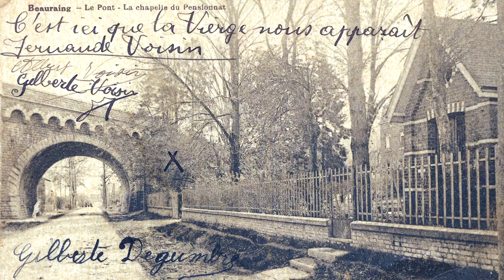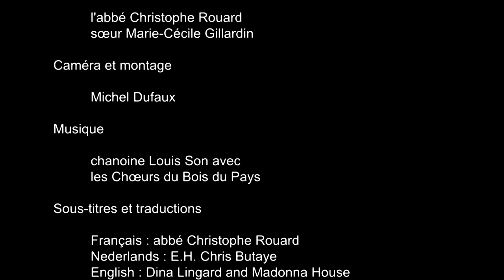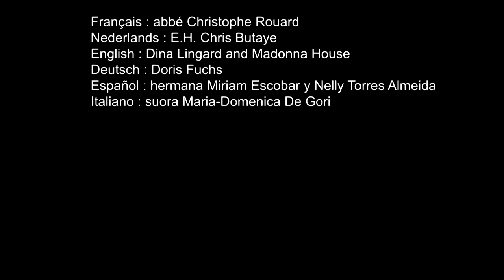interview de Gilberte Degeimbre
Interview de Gilberte Degeimbre, la plus jeune des 5 enfants qui ont vu la Vierge Marie à Beauraing en Belgique du 29 novembre 1932 au 3 janvier 1933.